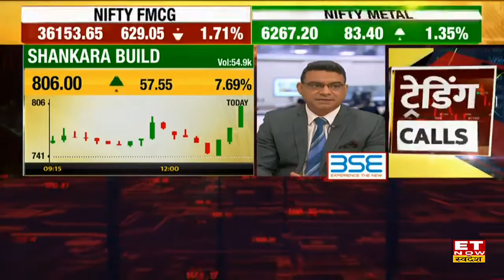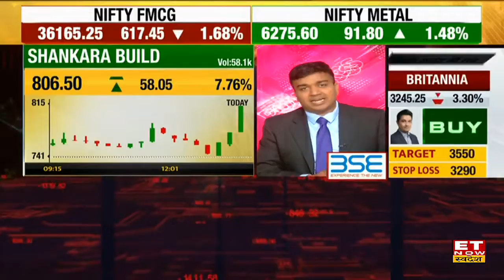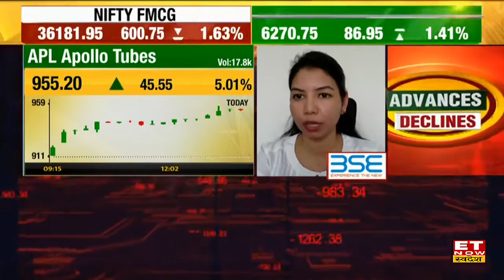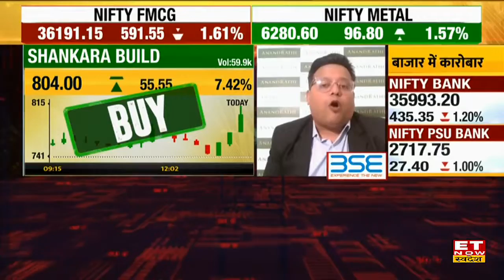Shankara Buildcon Stock में आज 8% का उछाल, जानिए क्या है Stock में तेज़ी का कारण? | Stock Market